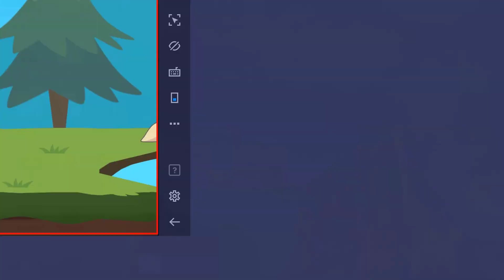Save The Girl Vs Clue Hunter (Lion Studio) - Funny Noob Vs Pro Android Gameplay Walkthrough HD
Uh oh! Your client’s husband is suspected of cheating! What are you going to do? Sniff out the clues and prove that he’s a cheater once for all and collect that bounty money! $$$

With this addictive and hilarious game, you will have non stop fun inside trying to find out what happens next! Who knows, you might even be compelled to make a video out of it for the internet! Are you detective enough? Find out now.

Game Features:

1. Don’t get fooled!
Each level presents you with multiple choices - make the right answers to catch the cheater. Wrong answers will result in misery for your client. So sad.

2. So many cases to solve!
When you aren’t helping find cheaters and liars, you’re solving other high stakes crimes! Can you solve them all?

3. A fun time for everyone!
Everybody can play Clue Hunter. If you get stumped - ask for help from your friends and loved ones! No shame in doing anything necessary to solve these ridiculous puzzles.

4. Simple and Addicting Gameplay
Once you start you will want to keep solving the different cases. The best detective game out there!

5. Can you find the “Save the Girl” girl?
Good luck!